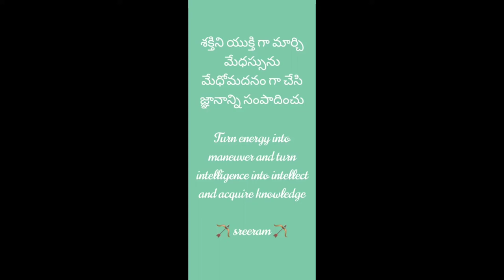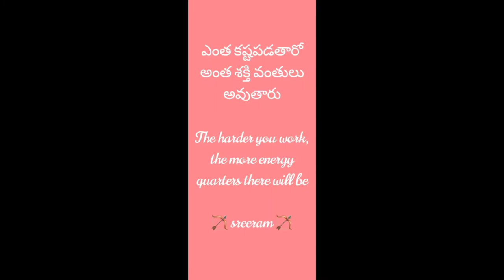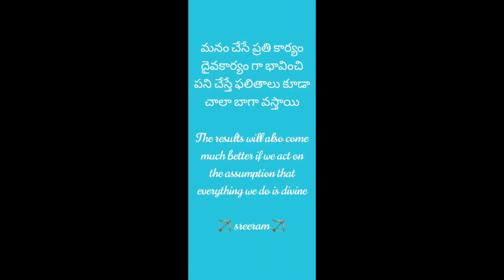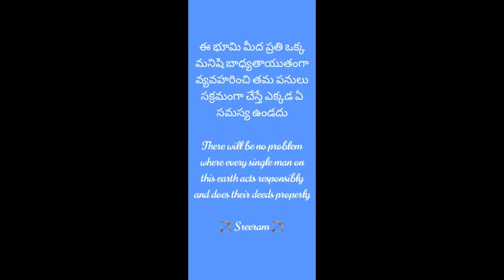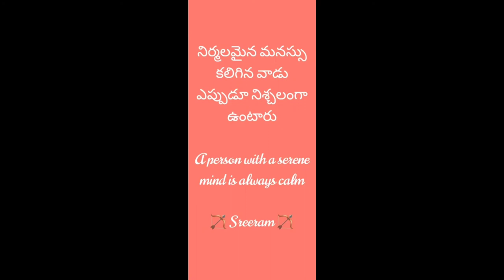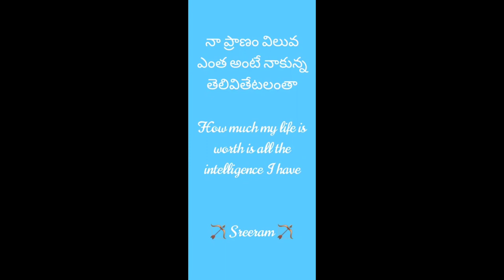పనికిమాలిన సన్నాసులు పనికట్టుకువచ్చారు😃😄🙊🙉🙈